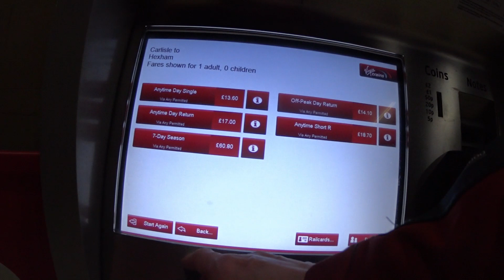Going On A Random Adventure To A Mystery Location...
Here is an easy way for you to surprise yourself and add some excitement and adventure to your daily life by taking yourself off to a mysterious location.

Equipment:

Photography:

Fujifilm X-T2
Lee Filters SevenFive Deluxe Kit
Lee Filters Little Stopper
Velbon Tripod
Canon PIXMA iP8750 A3+ Printer
Datacolor Spyder5 Pro Display Calibration
Lowepro Photo Sport 200 Backpack

Samsung S8
DJI Osmo Mobile 2
Sony Action Camera
Rode SmartLav+ Lavalier Clip Microphone